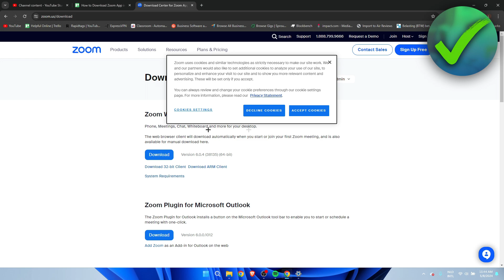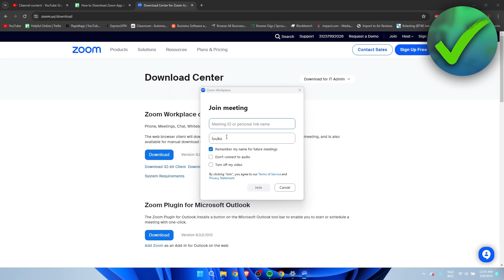How to Download Zoom App in Laptop (2025)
In this video I show you how to Download Zoom App in Laptop 2025

Do you want to know how to install zoom on windows 11 2025? Then I'll show you how to install zoom on laptop easy.

This is a step by step Zoom tutorial on how to download and install zoom on windows 11